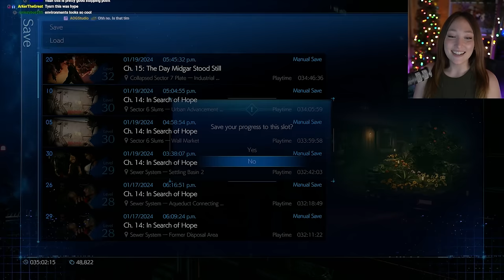To the Top | First Time Final Fantasy VII Remake | Part 15 | [Intergrade | PC]